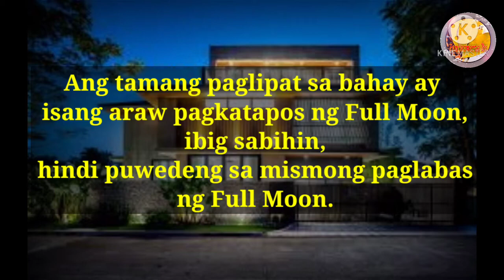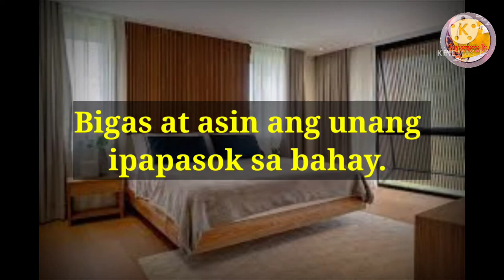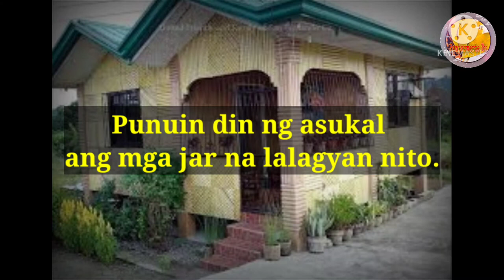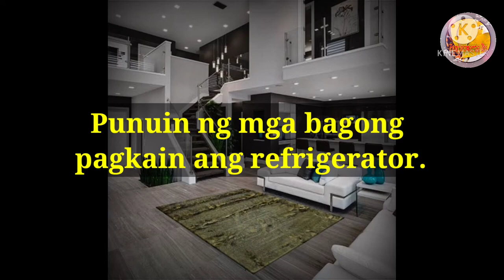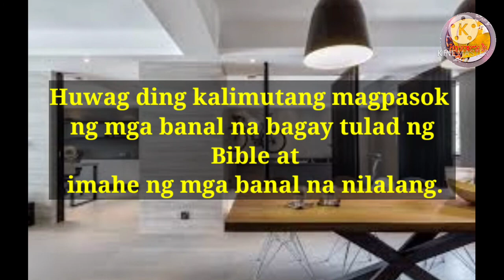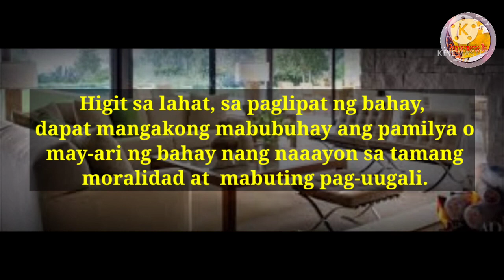MGA PAMPASWERTE NA DAPAT IHANDA BAGO LUMIPAT NG BAHAY!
Rules:
2. share the video

We will choose 3 ramdom commentors every 25 of the month, Once the video reaches 1 million views, we will have 1 lucky subscriber get the 1 thousand pesos.

Winners will be announced on the 30th day of the month and posted here and on our Facebook Unclaimed prizes will be forfeited after 1 week.
Join us on a transformative journey where we explore the principles of abundance, wealth mindset, and prosperity consciousness. Our videos offer empowering insights, practical tips, and inspiring stories to help you unlock your full potential and manifest abundance in all areas of your life. Whether you're seeking financial abundance, emotional well-being, or spiritual fulfillment, our content is designed to guide you on your path to success and abundance. Get ready to elevate your mindset, attract abundance, and live your most abundant life.